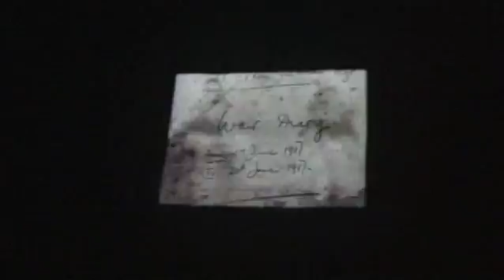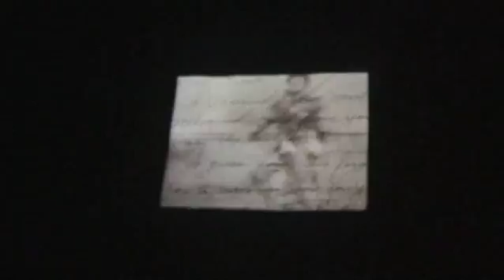Les dormeurs by Birgé & Clauss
Nicolas Clauss and Jean-Jacques Birgé at La Comète 347 - Paris (4)

Birgé and Clauss improvising live  with their interactive pictures: Birgé plays reed trumpet and Clauss builds his own loops with his video program...